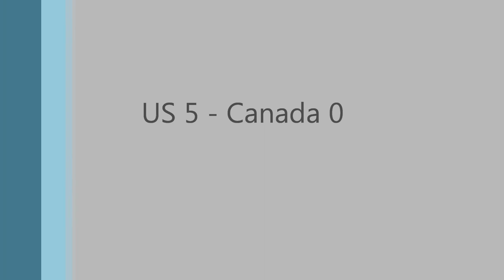US va CANADA - U20 12-18-10(2).wmv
US U20 Mens Soccer vs Canada - 12-19-10